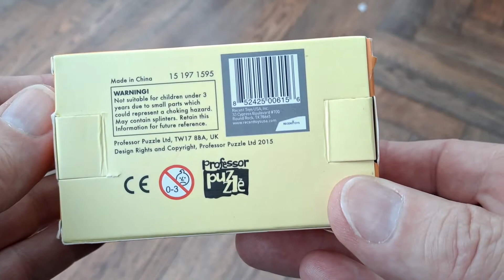Professor Puzzle Anti Gravity Puzzle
Professor Puzzle Anti Gravity Puzzle. I showed most of this in my charity shop gold or garbage video, but I have edited it into a stand-alone video for my puzzles playlist.

To avoid blowing your germs over your friends and family I tested using a balloon pumped up with a standard balloon pump, and it works fine.